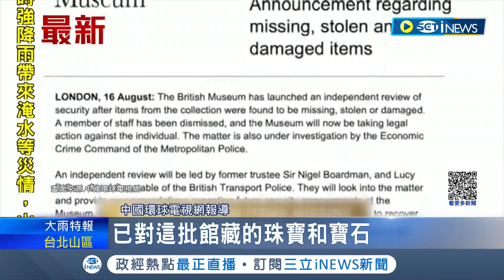大英博物館出事了! 千年珠寶黃金驚爆遭竊 小偷竟是自己人疑員工"監守自盜"遭開除 大英博物館淪"贓"物館 館藏"基本靠偷"｜記者 楊駿宗｜【國際局勢】20230818｜三立iNEWS